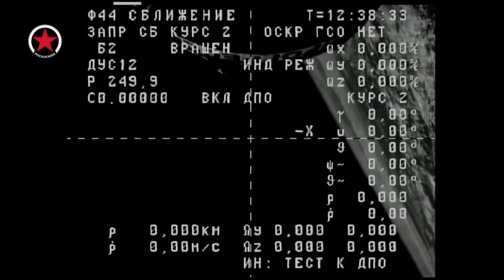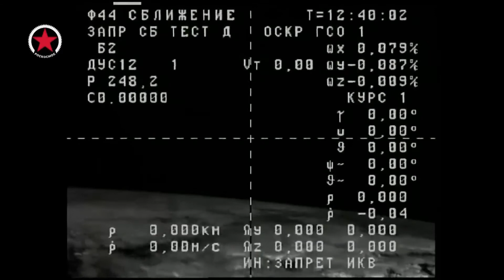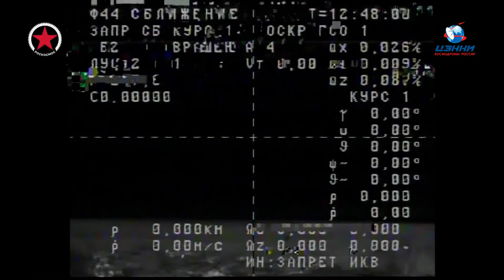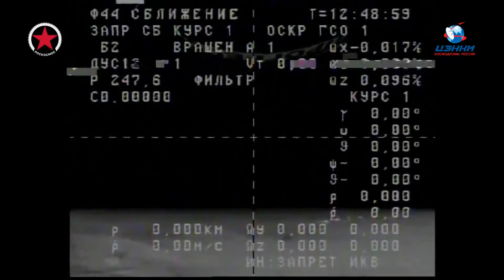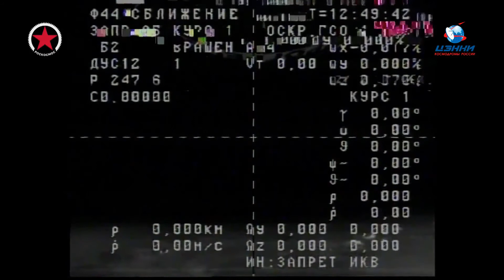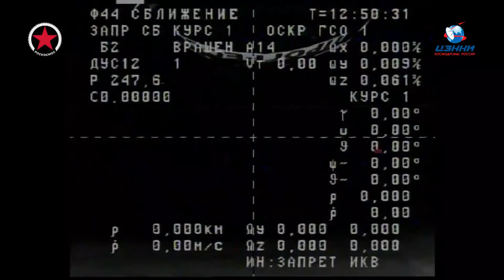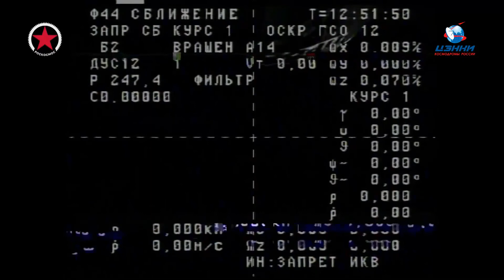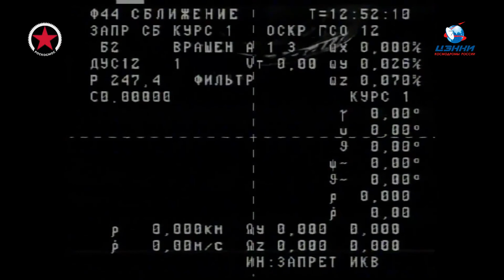Пуск РН «Союз-2.1а» с ТГК «Прогресс МС-20» (№450)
РН - Ракета-носитель
ТГК - Транспортный грузовой корабль
В видео использованы материалы ЦЭНКИ и NASA